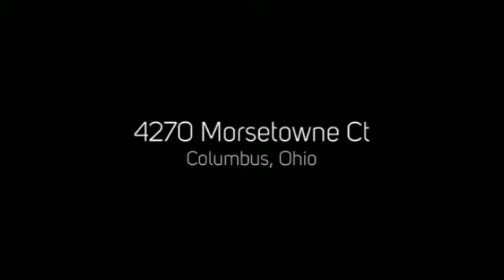4270 Morsetowne Ct., Columbus, Ohio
4270 Morsetowne Ct., Columbus, Ohio